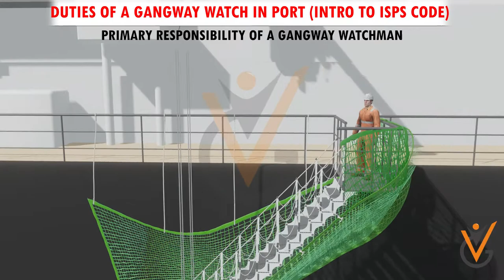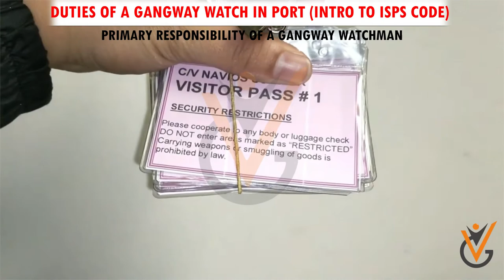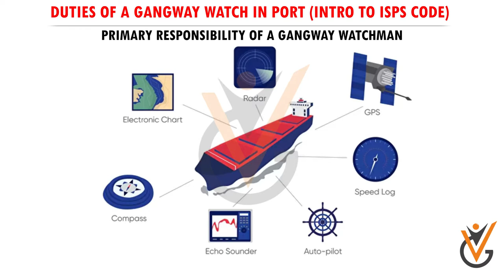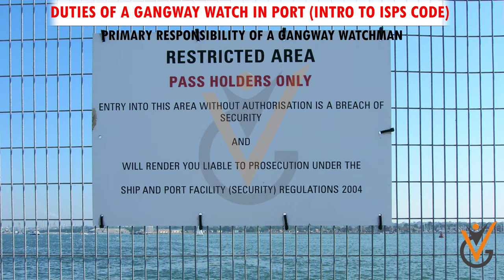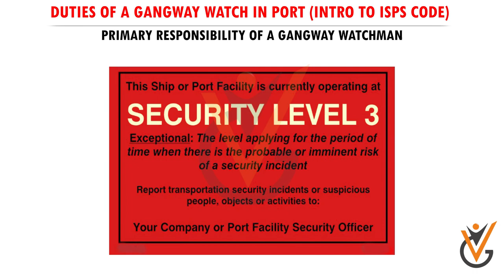Care for Persons on Board & Environment | Duties of a Gangway Watch in Port (Intro to ISPS Code)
Course Name: Care for Persons on Board & Environment
Topic Name: Duties of a Gangway Watch in Port (Intro to ISPS Code)